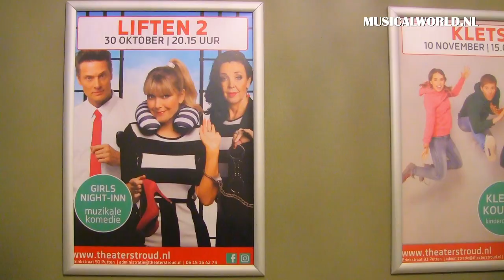Liften heeft een sequel: Liften 2 - Girls Night-Inn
Musicalworld op bezoek bij de makers van Liften 2: Girls Night-Inn van I&L Entertainment. Gesprekken met Joke de Kruijf, Frédérique Sluyterman van Loo en Winston Post.